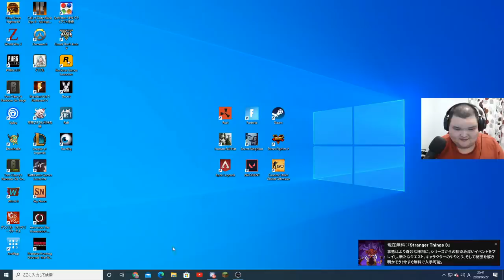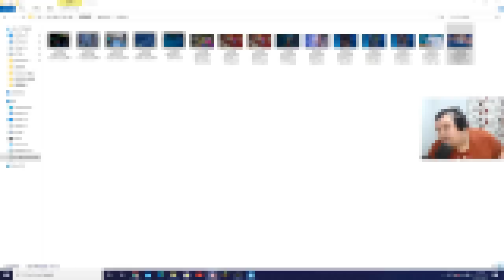【CRカップ】ありけん&リズアート&Swillium視点～ハイライト～【〇位】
グレネードが強すぎる・・・・
でもこの大会のおかげでフォートナイトがますます好きになりました！！
開催してくれたCRそしておじさんには感謝です(´;ω;｀)
ねこ君チーム優勝おめでとう！！！！！